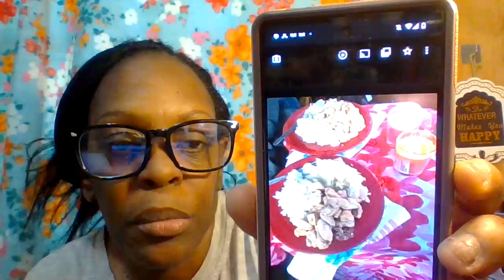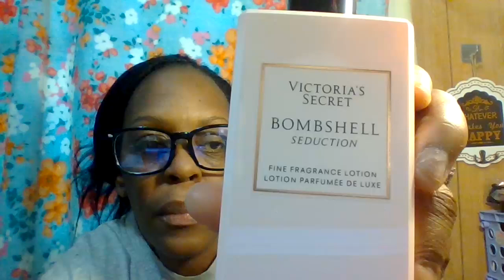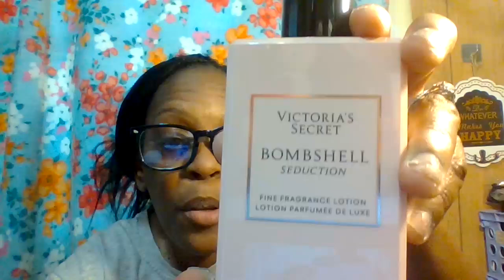LET'S GO TO THE MALL AND HAUL / PART 2 JUNE 18, 2024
WELCOME TO ANOTHER AND MY CHANNEL. IT'S VERY NICE TO MEET YOU ALL.  SIT BACK, RELAX THIS VIDEO BY GRABBING YOURSELF A SNACK, SOMETHING TO DRINK OF YOUR CHOICE, TAKE NOTES WITH NOTEPAD AND PEN.

THANK YOU ALL SO MUCH FOR YOUR SUPPORT I TRULY APPRECIATE IT VERY MUCH.  ENJOY YOUR WEEK OKAY.  SO STAY SAFE, STAY ENCOURAGED DREAM BIG TO THE SKY AND NEVER GIVE UP ON YOURSELF OR YOUR DREAMS. BYE